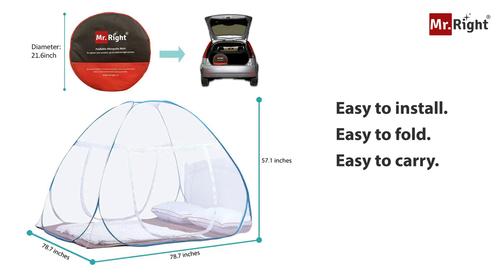Mr Right Mosquito Net King size